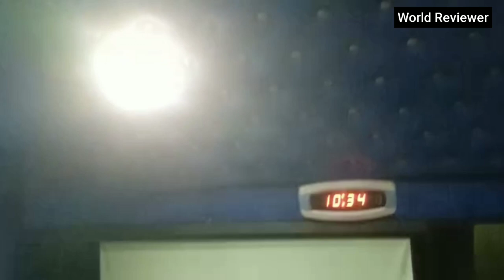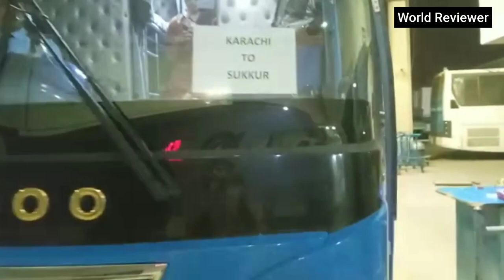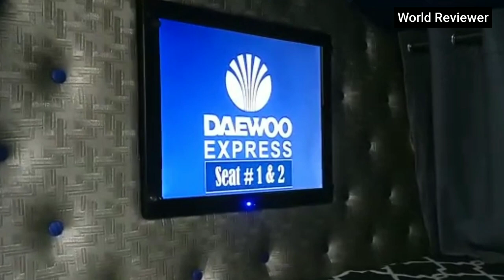Daewoo Express Sleeper Bus Review | Karachi to Lahore By Road | Travel Via New Sleeper Bus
Daewoo express sleeper bus is new sleeper bus...Daewoo express is pioneer in Pakistan sleeper buses. Now Daewoo express has launched new sleeper bus with the name of daewoo express Sleeper bus for the route of Karachi to Lahore..Daewoo express sleeper bus has free refreshment,free cold drinks, meal and 17 inch led entertainment available with every seat...Daewoo express this class is super luxurious and comes in business class bus..Daewoo express sleeper bus has 24 sleeper seats and it has double bed and single bed sleeper seats..Review of new sleeper bus is introduced last week and it follows Karachi to Lahore route and it follows Karachi to Hyderabad motorway then sukkhur to Multan motorway to arrive Daewoo thokar Niaz lahore terminal.

Daewoo Express sleeper bus my journey vlog

Daewoo express my first travel vlog

How to book Daewoo sleeper ticket online